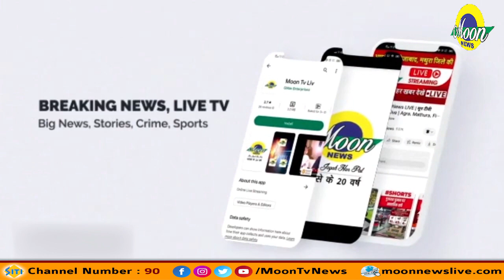AGRA : राजीव गाँधी यूथ कम्प्यूटर सेंटर पर धूमधाम से मनाया गया वार्षिकोत्सव! || RGYCSM ETMADPUR